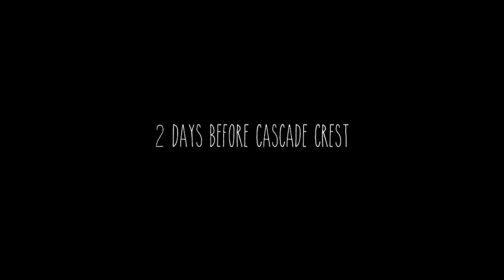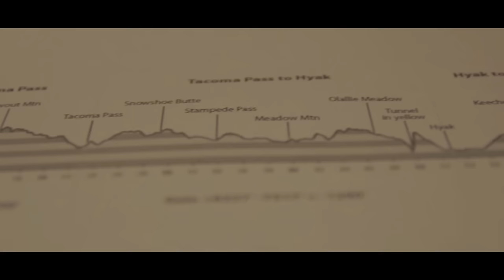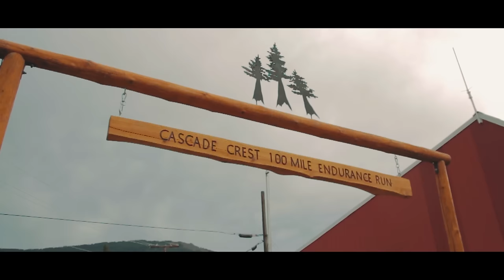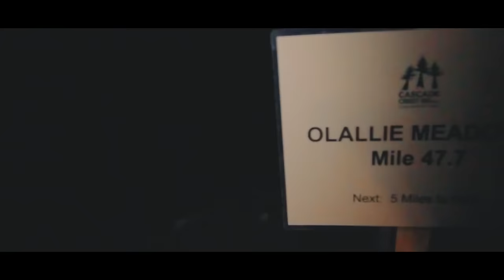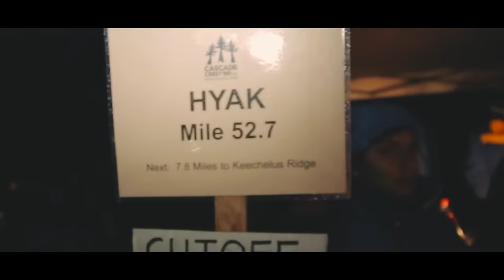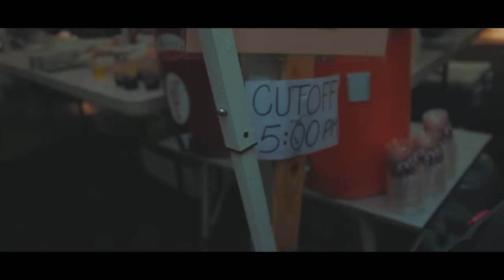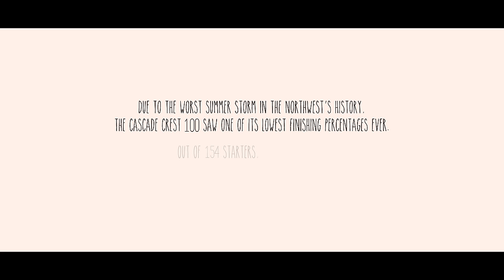AMONGST THE EVERGREENS | The Cascade Crest 100 - My first 100 Miler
On August 29th, 2015, I embarked on one of the toughest journeys I've ever experienced. 100 miles through the Cascade Mountains through the worst Summer storm in the history of the Northwest. I battled my inner demons, anxiety and physical exhaustion in hopes of achieving something special amongst the evergreens.

The Cascade Crest 100 was one of the toughest physical feats I’ve ever attempted. But running 100 miles isn’t a singular effort but a cumulative effort of those surrounding the runner.

DIRECTOR / EDITOR:
Ginger Runner (Ethan Newberry)

CAMERA:
Justin Sund
Ethan Newberry
Kim Teshima-Newberry
Gary Robbins

ADDITIONAL FOOTAGE PROVIDED BY:
David Appleby
Heidi Biddle
Dale Biddle
Jamil Coury
Guillaume Calmettes
Chris Vargo, Alicia Shay & Aidan Cooper
Halina Newberry-Grant
Pat Teshima
Hilary & Hamilton Newberry
Mark Teshima

SPECIAL THANK YOU:
My Incredible Family
Rich White
The Cascade Crest Volunteers
Easton Fire Department
Linda Barton Robbins
Pat Werhane
Josh Korn
Tom Daley
Greg Houston
Tailwind Nutrition
Injinji Socks
Rachel Bearbower
Phil Kochik
Glenn Tachiyama
Guillaume Calmettes
Alicia Shay
Chris Vargo
Aidan Cooper
Jamil Coury
Arthur Martineau
Tater Tots
Dianna Christopooulos
Adam Hewey
Dr. Chris Tosh

GEAR USED:
GR Limited Edition Cap
GR Limited Edition Wrap (2014)
Salomon S-LAB 5L Hydration Pack
Nike T-shirt
Salomon 1/4 Zip
Salomon shell
Outdoor Research Shell
Pearl Izumi Ultra Shorts
Salomon Tights
Salomon Storm Pants
Salomon Fleece
Patagonia Long Sleeve TShirt
Injinji GR Limited Edition Socks
Hola Challenger ATR
Nike Kiger 3
Nike Wildhorse 3
Tailwind Nutrition
GU Energy Gels